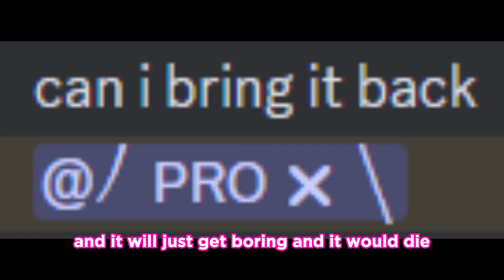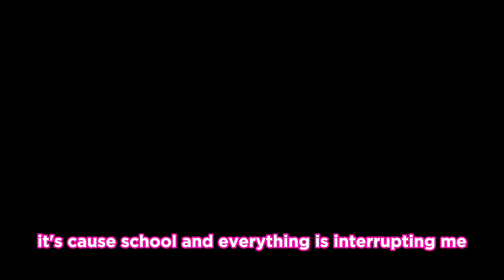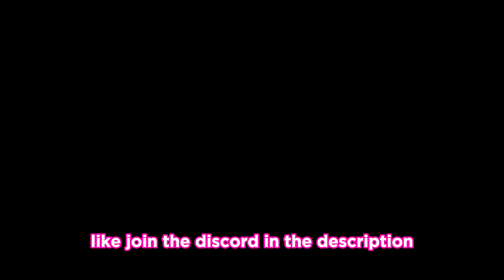Goodbye... Monkers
Thats it... goodbye Monkers

Also PLEASE report any copies or something of monkers if you see any, thats all bye.